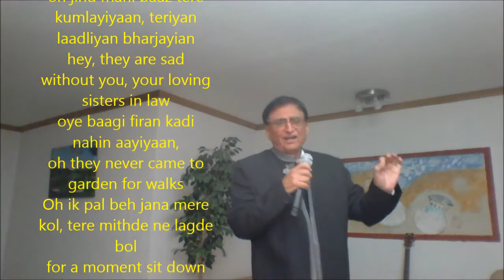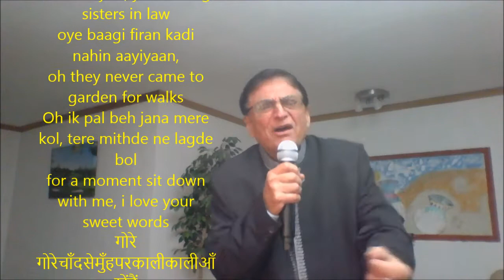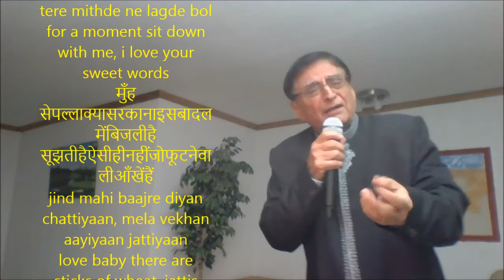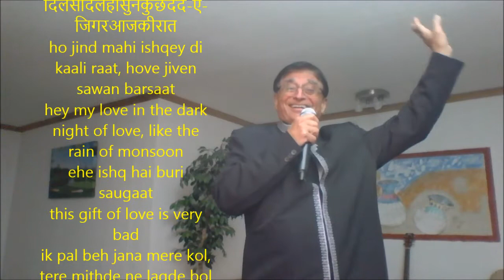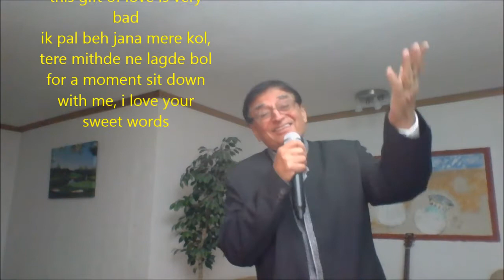Jind My je chalion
गोरा मुखड़ागोरेगाल
उसपेक़यामतबिखरेबाल
किसदिनहोगाउनसेमिलना
देखनुजूमीमेरीफ़ाल
oh jind mahi baaz tere kumlayiyaan, teriyan laadliyan bharjayian
hey, they are sad without you, your loving sisters in law
oye baagi firan kadi nahin aayiyaan,
oh they never came to garden for walks
Oh ik pal beh jana mere kol, tere mithde ne lagde bol
for a moment sit down with me, i love your sweet words
गोरे गोरेचाँदसेमुँहपरकालीकालीआँखेंहैं
देखकेजिनकोनींदआजाएवोमतवालीआँखेंहैं
Oh jind mahi je chaliyon patiale, othon liyavi reshmi naale
hey love if you are going to patiala, bring silky threads from there
Adhe chitte te addhe kaale,
half of white and half of black
 ik pal beh jana mere kol, tere mithde ne lagde bol
मुँह सेपल्लाक्यासरकानाइसबादलमेंबिजलीहै
सूझतीहैऐसीहीनहींजोफूटनेवालीआँखेंहैं
jind mahi baajre diyan chattiyaan, mela vekhan aayiyaan jattiyaan
love baby there are sticks of wheat, jattis have come to see the party
Hath ch sheeshe te laundiyan pattiyan,
combing hairs with mirrors in their hands
Ik pal beh jana mere chanda,Vichora do dilan da manda.
sit down for moment my moon, separation of two hearts is very bad
किस ज़बाँसेहोबयाँआओगलेलगजाओ
दिलसेदिलहीसुनेकुछदर्द-ए-जिगरआजकीरात
ho jind mahi ishqey di kaali raat, hove jiven sawan barsaat
hey my love in the dark night of love, like the rain of monsoon
ehe ishq hai buri saugaat
this gift of love is very bad